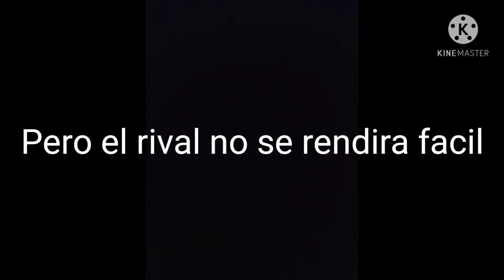Trailer: Juan vs Ronald salas | David FF GT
y una vez mas vuelve el narrador al canal narrando este trailer que pronto vere si puedo traer el pvp completo

ve el canal ahi tengo mas pvp